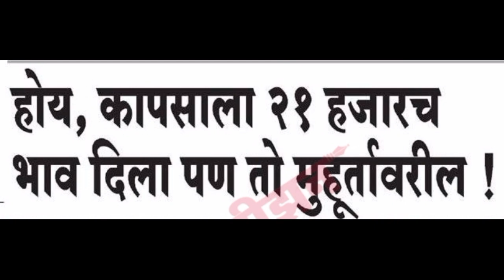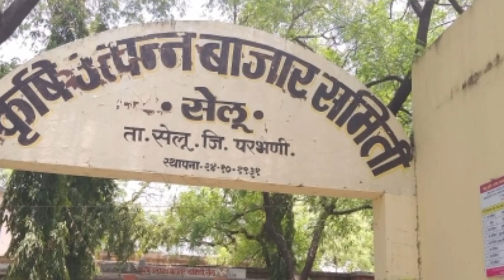हो मी 21000 हजारानेच कापूस विकत घेतला पन kapus bajar bhav today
हो मी एकवीस हजार रुपयांना कापूस विकत घेतला   पण तो शुभ मुहूर्तावरीलच @Bharatiybajarbhav

1)bajarbhav update

2) बाजारभाव अपडेट

3) कापूस बाजार भाव

4) kapus bajar bhav

5) kapus bhav today

6) कपास का भाव आज का

7) kapus

8) cotton bhav today

9) kapus market today rate

10) cotton rate

11) cotton market rate
kapus market

13) kapus bhav

14) bajar bhav today

15) aajcha kapus bhav

16) market bhav today

17) kapus rate today

18) kapus market bhav

19) kapus bhav today Nashik

20) aajcha kapus bajar bhav

21) today's rate of cotton 22) kapus bajar bhav todaylive kapus bazar bhav

24) aajche kapsache bhav

25) kapus bajar bhav today live

26) kapus bajarbhav aajcha

27) कापूस बाजार भाव आजचा

28) कापूस बाजार भाव आजचे

29) कापूस

30) कापूस भाव लातूर

31) कापूस बाजार भाव

32) कपास मंडी भाव आज का

33) नासिक मंडी कपास भाव आज का
34) आजचा कापूस

35) कापूस भाव

36) कापूस बाजार भाव आज

37) आजचे बाजारभाव

38) आजचे कापूस बाजार भाव

39) बाजार भाव आजचे

40) आजचे कापसाचे भाव सांगा

41) महाराष्ट्रातील मख्य बाजार समितीचे कापसाचे भाव 41) मुख्य बाजार समितीचे कापसाचे भाव 42) 42) नाशिक जिल्ह्यातील आजचे कापसाचे बाजार
कापूसबाजारभाव आजचे

कापूस भाव

भाव